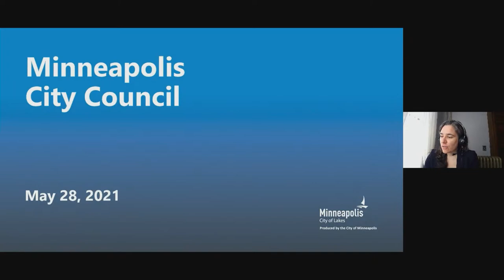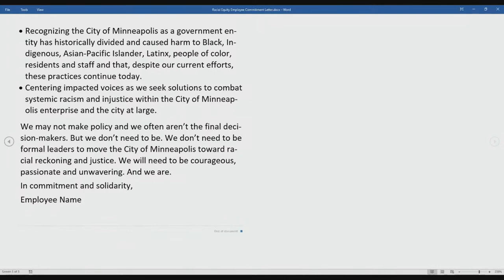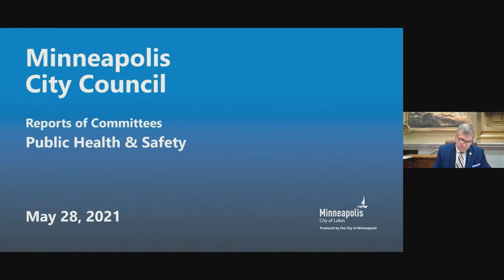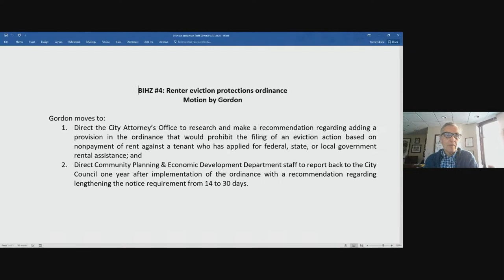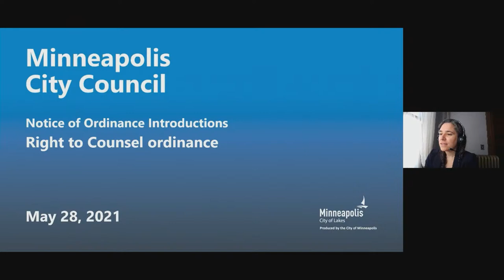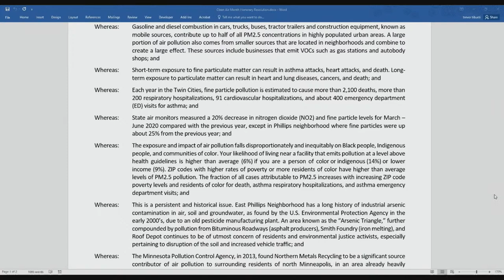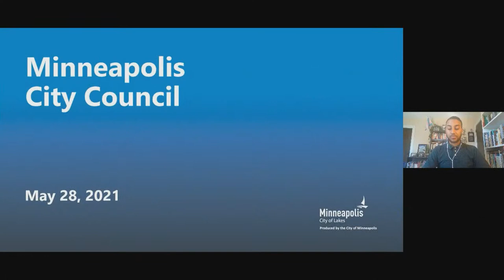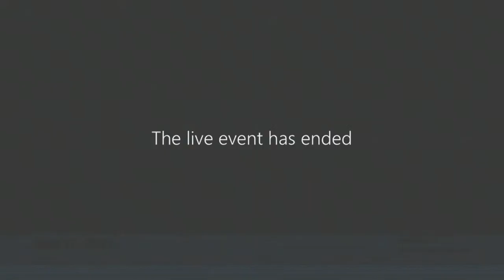May 28, 2021 City Council